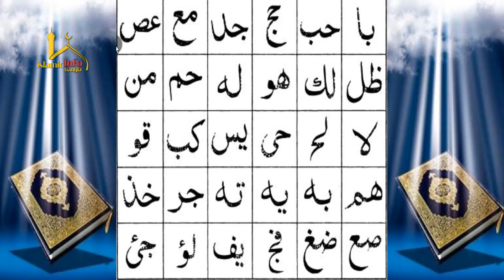মাত্র ৩০০ মিনিটে সহিহ ভাবে কুরআন শিক্ষা পর্ব ০৩! learn Quran Easily in Bangla! মাওঃ শাহাদাত সাদমান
Learn Quran Fast & Easy in 2021 "মাত্র ৩০০ মিনিটে সহিহ ভাবে কুরআন শিক্ষা পর্ব-০২! learn Quran Easily in Bangla" by মাওলানা শাহাদাত সাদমান

বিষয়ঃ ৩০০ মিনিটে সহিহ ভাবে কুরআন শিক্ষা কোর্স
কোর্স পরিচালক - মাওলানা শাহাদাত সাদমান
পরিচালক, মাদরাসাতুল ইনসাফ, ঢাকা

ফেসবুক পেইজ : Learn Quran Easily  অথবা
হোয়াটসঅ্যাপ : নক দিন 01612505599 নম্বরে।

Subject: Quran teaching course in 300 minutes correctly
Course Director - Maulana Shahadat Sadman
Director- Madrasatul Insaf, Dhaka

Islamic InFo Bangla চ্যানেলে আপলোডকৃত সমস্ত ভিডিও Islamic InFo Bangla এর নিজস্ব। Islamic InFo Bangla চ্যানেলের কোন ভিডিও সম্পূর্ণ বা আংশিক কোন ইউটিউব চ্যানেল বা অন্য কোন সোশ্যাল মিডিয়ায় আপেলোড করা সম্পূর্ণ নিষিদ্ধ।

==COPYRIGHT*NOTICE==
All videos uploaded to the Islamic Info Bangla channel are Islamic Info Bangla's own. Please avoid of copying or duplicating the video. Any unauthorized YouTube channel or social media re-upload is strictly prohibited of this material. Thanks Islamic InFo Bangla